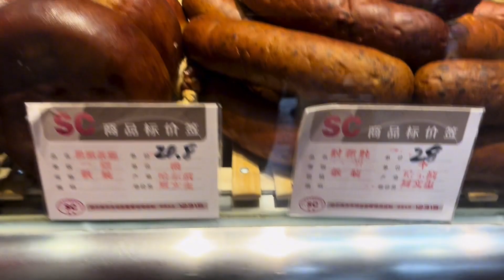妹子创业，生意越来越好了，雇人排队买肠，一趟给50，多不多【东北小萌】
生活虽然平淡，但依然值得记录，
东北妹子床车旅游全国，每天更新东北妹子的旅游日常生活
Beauty bed car travels across the country, daily update travel daily life
Remember to follow me if you like it, and welcome to leave a message in the comment area to interact!
东北小萌是我呀
东北小萌  官方频道